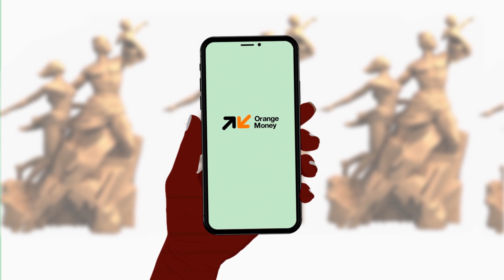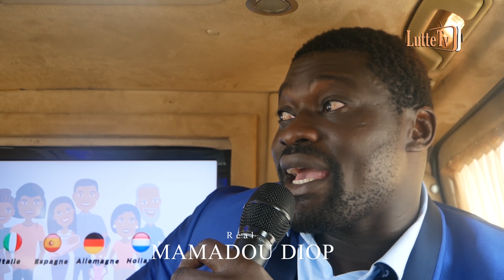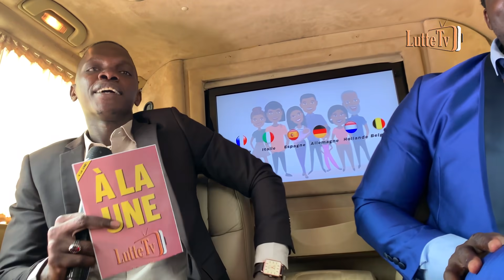À LA UNE #5 Dohantou en Limousine avec Mobile 2 qui révèle : "Président Abdoulaye Wade moy sama..."